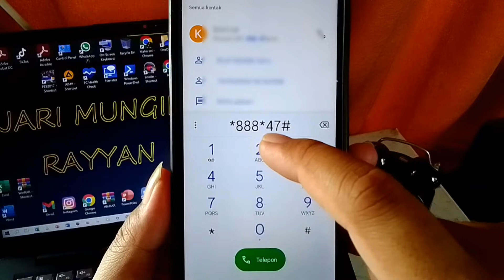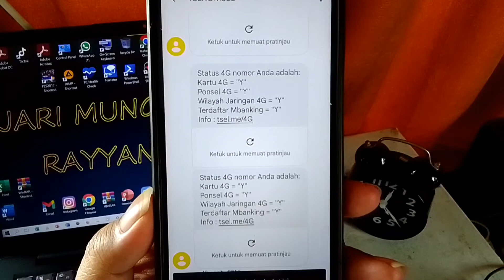Tutorial Cara Cek Nomor Telkomsel Sudah 4G Atau Belum - 2022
Assalamu'alaikum teman-teman, kali ini saya membahas tentang bagaimana cara cek nomor telkomsel kita sudah 4G atau belum. Oke untuk lebih jelasnya langsung saja lihat video ini sampai akhir ya. Thanks. Wassalamualaikum.

cara cek nomor telkomsel sudah 4g atau belum,
cek kartu telkomsel sudah 4g atau belum,